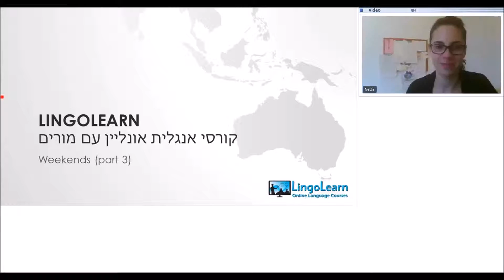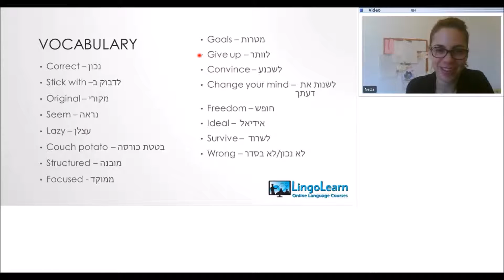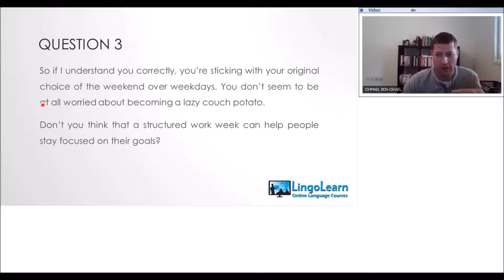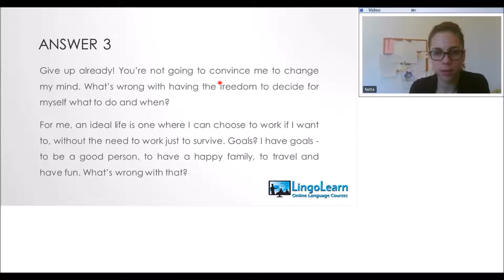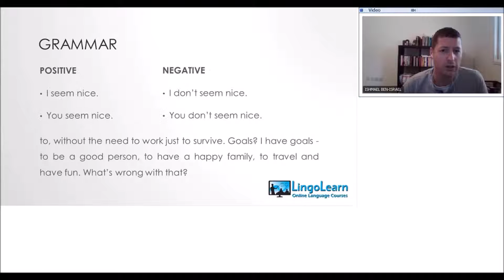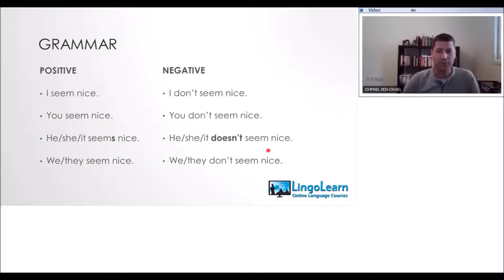לימודי אנגלית -רמה בינונית - חלק ג - נושא weekends | לינגולרן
ללמוד אנגלית מהבית עם לינגולרן. בסדרת שיעורים אלו תוכלו לצפות בשיעורי אונליין בנושא weekends ברמת אנגלית בינונית. זהו השיעור השלישי מבין סדרה של ארבעה שיעורים.
לינגולרן הינו בית ספר ללימוד אנגלית עם מורים פרטיים דוברי השפה ברמת שפת אם אונליין. בקרו באתר שלנו